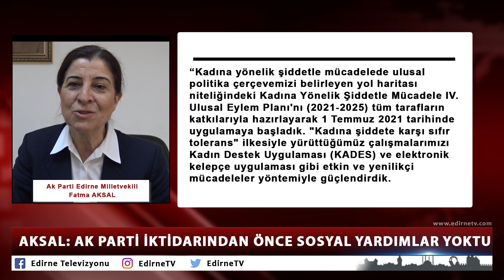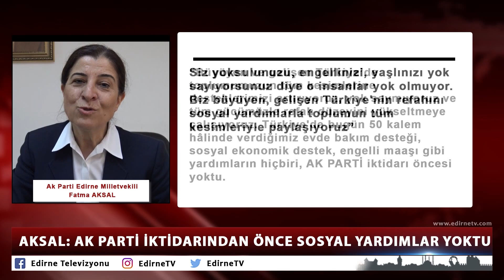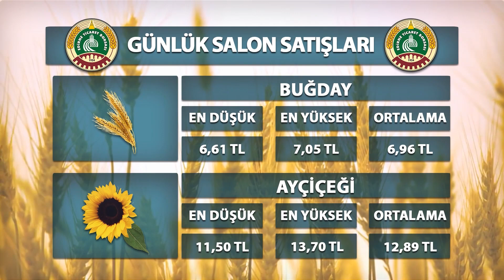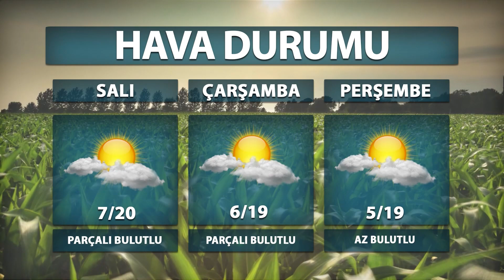07 11 2022 ETV ANA HABER BÜLTENİ